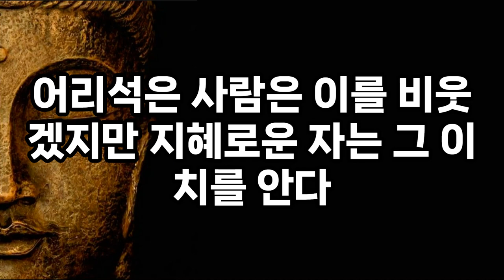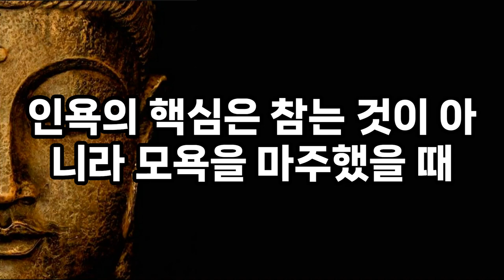피해야 할 천한 사람 5가지｜당신에게 해가 되는 사람｜이런 사람은 인연을 끊어버려라 ｜석가모니 인간관계 명언｜인생 조언｜오디오북｜좋은말